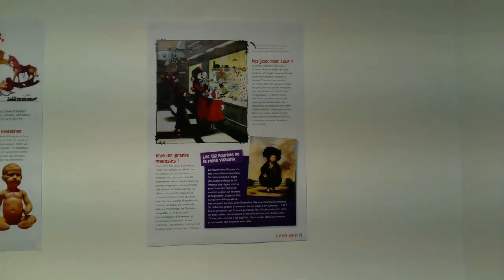Conférence de Presse - Festivités de Noël à Forbach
Présentation du programme de Noël 2022 à Forbach